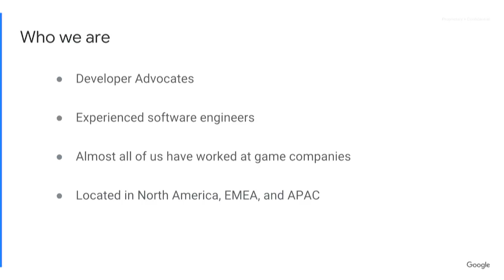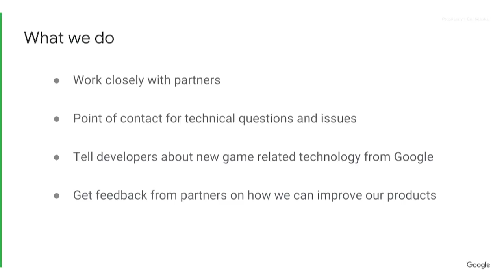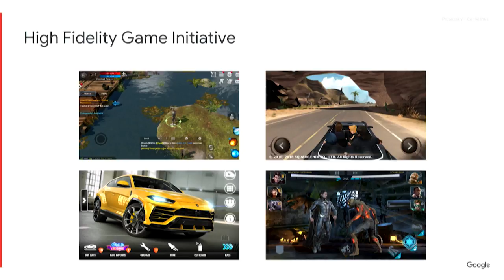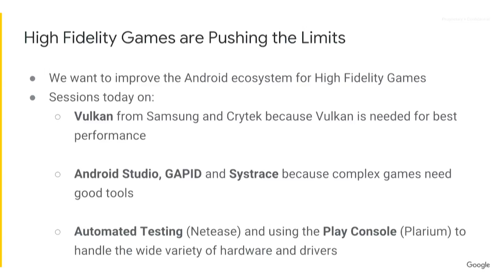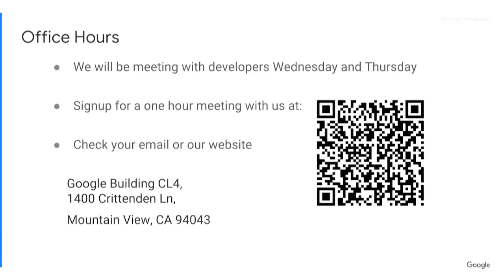HiFi games, partner DAs (Android Game Developer Summit 2018)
This talk is a brief introduction to Partner Developer Relations at Google, with some background on High Fidelity Games on Android.

Bill Bilodeau, Google